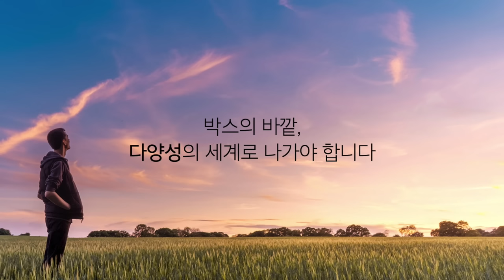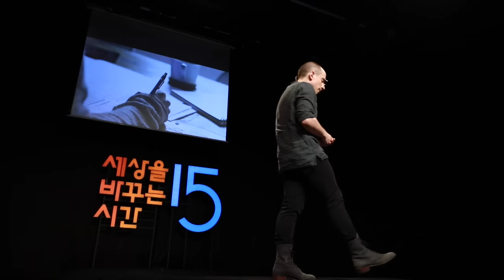(ko, en, ja, zh-tw, zh-cn) 원하는 대로 살고 싶다면 '박스'를 탈출하라 | 타일러 라쉬 방송인 | 꿈 다양성 동기부여 목표 | 세바시 1180회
👇🏻청각 장애인을 위한 수어통역 버전 영상은 링크를 통해 시청하실 수 있습니다.

✻ 강연 소개 : ‘하늘을 나는 비행기가 되고 싶어!’라는 꿈을 가진 어린이가 있습니다. 우리는 이 어린이에게 ‘비행기 기장이 되고 싶구나!’라고 이야기합니다. 어린이가 가진 꿈의 다양성을 사회가 만든 ‘박스’에 가둡니다. 우리는 지금 당장 ‘박스’에서 탈출해야 합니다. ‘박스’에서 탈출해, 다양한 꿈을 꿀 수 있는 사회를 만드는 방법을 여러분께 알려드립니다.

✻ 강연자의 강연 섭외는 이 번호로 문의주세요! ☞ 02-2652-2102

Stepping Out of the Box for Your Dream Life

There was a child who had a dream to become a flying airplane. We tell this child “You want to become a pilot!” We lock up the diversity of the child’s dream in the ‘box’ that society made. We have to get out of the ‘box’ now. Today, I’ll tell you ways to get away from the ‘box’ and create a society where you could have diverse dreams.
望み通り生きたいならボックスから飛び出せ＿タイラー·ラッシュ

空飛ぶ飛行機になりたい！」という夢を持った子供がいます。 私たちはこの子供に「飛行機の機長になりたいんだ！」と言います。 子供が持つ夢の多様性を社会が作った「ボックス」に閉じ込めます。 私たちは今すぐ「ボックス」から飛び出さなければなりません。 「ボックス」から飛び出し、さまざまな夢を見ることができる社会を作る方法を皆さんにお教えします。
想要去做自己所想的事情，首先从”箱子“里头脱离出来

“我想成为飞向天空的飞机!” 有这样的梦想的小孩。我们对这个小朋友说：“你想成为飞机机长啊!”，把小孩拥有的梦想的多样性纳入社会创造的“箱子”里面。我们现在就必须马上逃离出这个“箱子”。告诉大家如何摆脱“箱子”，创造能够实现多种梦想的社会的方法。
想活出理想生活，就跳出「框架」吧 | 藝人 泰勒．拉希 | 夢想 多樣性 動機激勵 目標 | 改變世界的15分鐘 1180集

✻演講介紹：「我想當天上的飛機！」一名懷抱著夢想的孩童說道，我們對孩童說：「你是想當機長啊！」孩童夢想的變化被社會建立的框架所限制，我們需要立刻從「框架」內逃脫，本演講將告訴各位，如何建立能盡情做夢的社會。

� 加入Sebasi會員，了解更多有益的演講內容

✻ 本演講內容著作權為「改變世界的15分鐘」公司所有，本頻道內之影像及音訊禁止非法下載、二次上傳及重製。